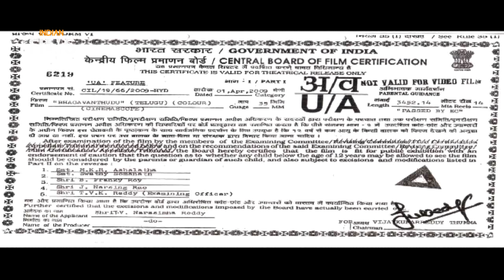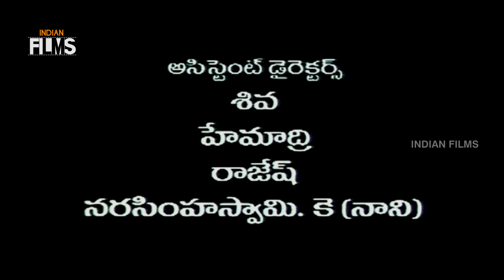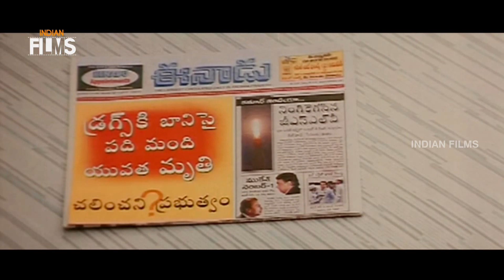Bhagavanthudu Telugu Full Movie | Vijay | Kausha | Krishna Bhagavaan | Mango Indian Films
Bhagavanthudu Telugu Full Movie ft. Vijay, Kausha and Krishna Bhagavaan. Music Composed by Lalith Suresh.

Bhagavanthudu Movie also Stars Chinna, Rami Reddy, Raghunath Reddy, Hari Prasad, Junior Relangi, Gundu Sudharshan, Tirupathi Prakash,Sampath Raj among others.

Happy Watching !